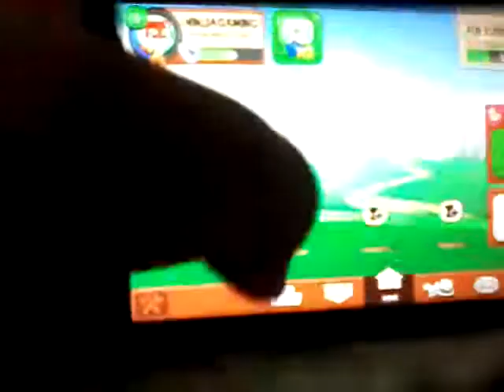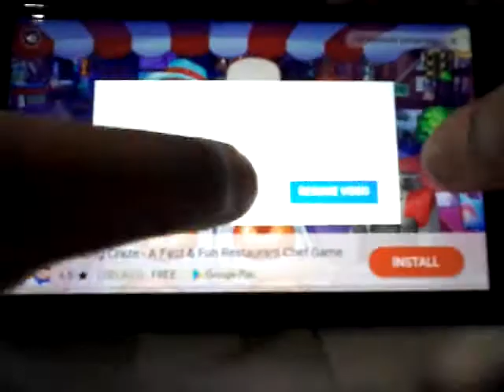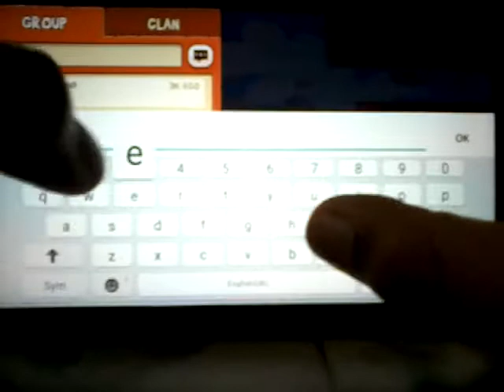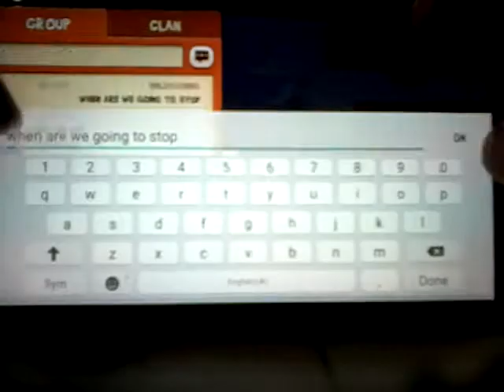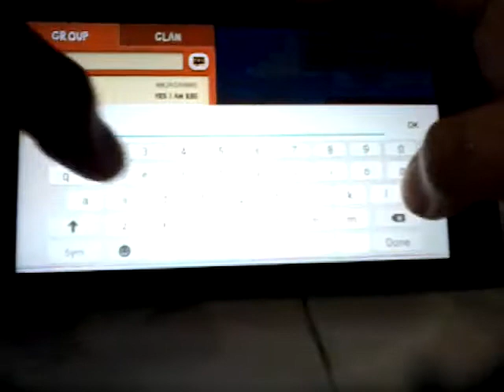Playing with my freand